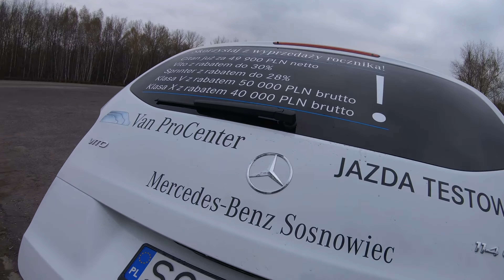Mercedes Vito Furgon _ 4K Test Drive Review 2020///Мерседес Вито Фургон Тест Драйв Обзор